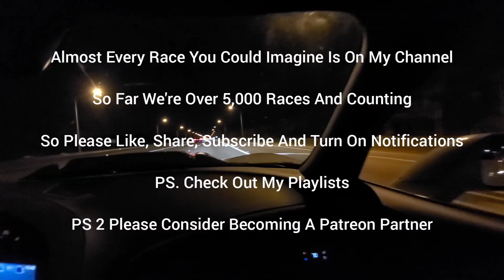Twin Turbo 5.0 Mustang vs Hellcat E85 Upper Pulley